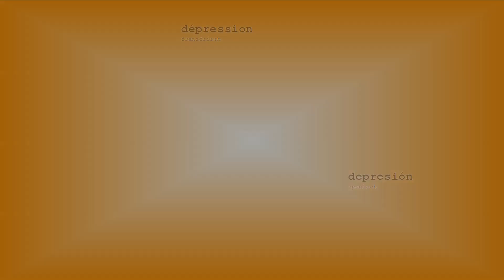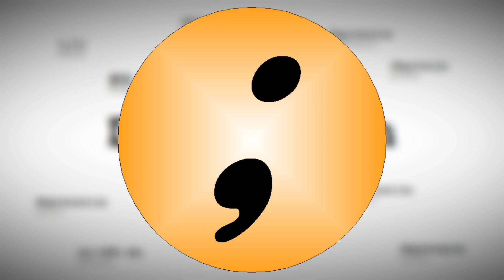So kannst du für dich vorsorgen | Hilfe bei Depressionen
Eine Depression muss nicht entstehen. Man kann Depressionen vorbeugen. Wenn man ein paar wenige Punkte beachtet, bzw. ein wenig auf sich selbst achtet, kann man Depressionen entgehen. Wie du Depressionen vorbeugen und was du für dich tuen kannst, dass erfährst du hier in diesem Video.

Depression ist eine Krankheit. In den Videos beschäftigen wir uns mit Symptomen und Anzeichen von Depressionen, dem Krankheitsverlauf, möglichen Hilfen bei Depressionen und vielem mehr.

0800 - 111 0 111 (ev.)
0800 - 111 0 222 (rk.)
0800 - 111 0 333 (für Kinder / Jugendliche)

Urheberrechte / Quellenangaben:
* Bildrechte: Ich verwende überwiegend Bilder von Pixabay

Sofern ein Bild / Musik nicht von Pixabay / aus der YouTube Bibliothek stammt, wird die Quelle im Video mit angezeigt. Die jeweiligen Rechte und Freigaben dokumentiere ich für eventuelle Nachfragen.